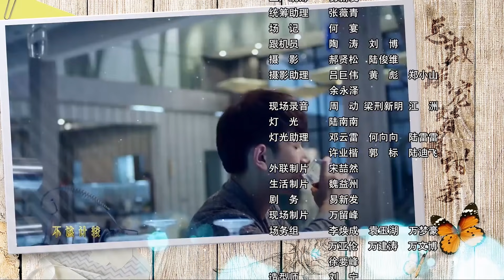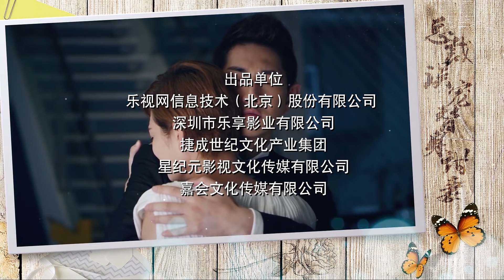【ENG SUB】Double Sweet Wife：气炸！灰姑娘心机女撕逼，总裁竟偏袒心机女·····EP13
Identical Twins#Identity Swap#Rich Male Lead
Drama name: Double Sweet Wife
Genres: Chinese Drama, Comedy, Drama
💬Description:
It's about a younger twin sister being asked to 'temporarily' exchange their identity for the elder twin in the marriage to a rich guy due to some very serious allergic reaction on her face that she needed some time and cosmetic surgery to heal it. She didn't want to miss the chance to marry a rich guy so she had to ask a favour from her estranged younger twin sister, in return she agreed to take care of their sick mother who is in coma while they exchange their identities.